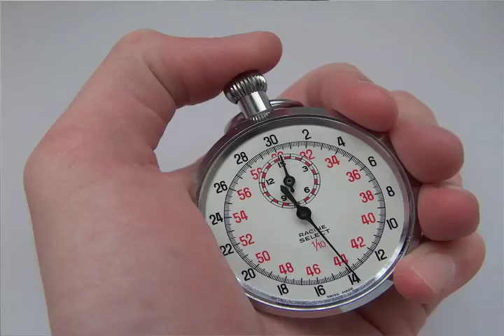Sitting Round Thinking of New Ways to Pound You